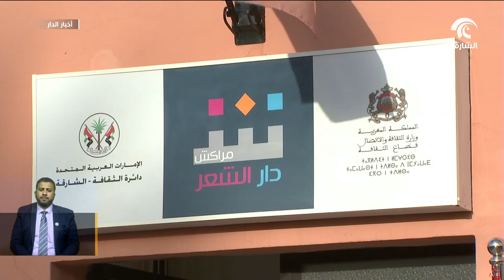برعاية حاكم الشارقة .. انطلاق فعاليات الدورة الأولى من مهرجان مراكش للشعر العربي